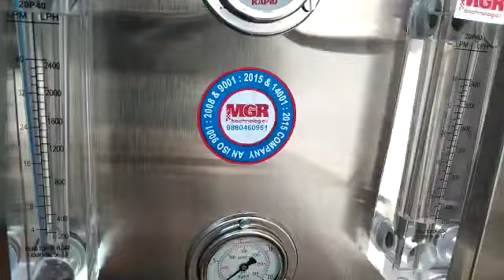fully automatic RO plant, drinking water plant, commercial water plant, RO plant 9741135563